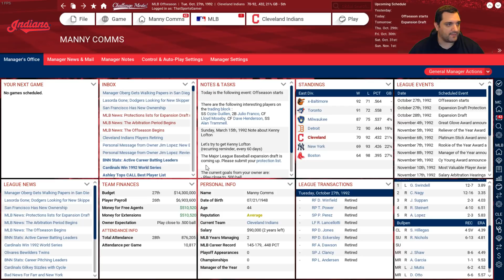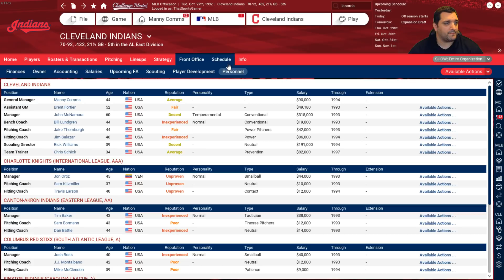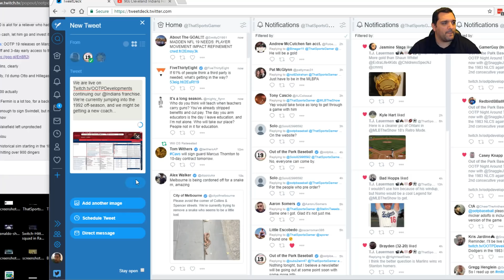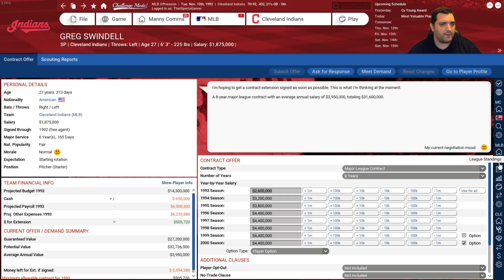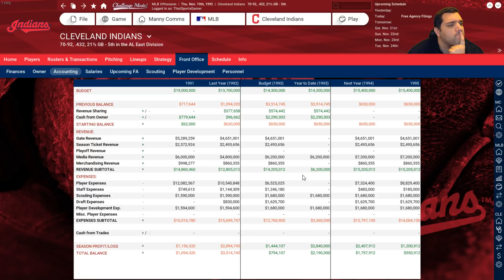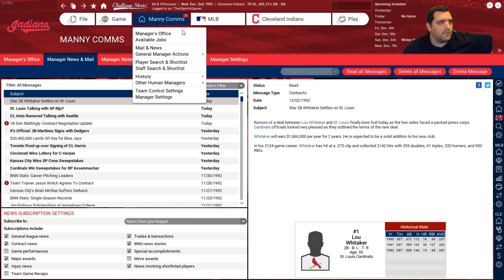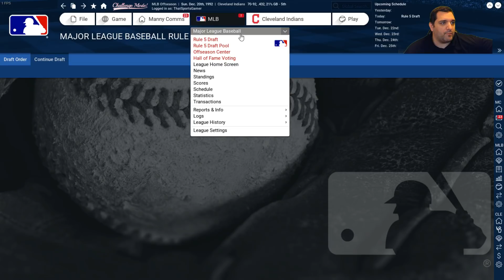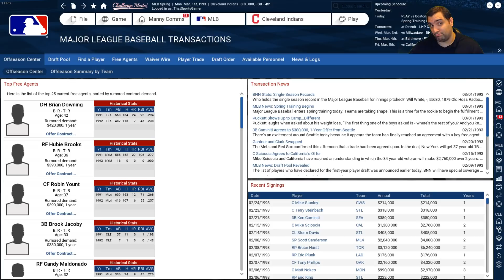90s Cleveland Indians Franchise (Pt. 6) - Winter '92 / Spring '93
T.J. leads the Indians into the winter of '92 and comes out in the spring of '93 with some new veteran leadership in the form of Dave Stewart and Don Mattingly. It should be interesting to see how these vets mix with the Indians emerging youth movement.

You can now pre-order Out of the Park Baseball 19 which will release on March 22nd!